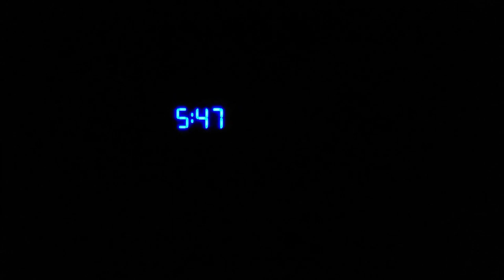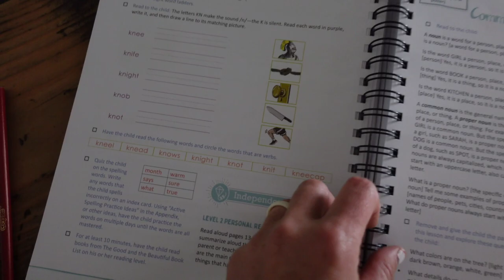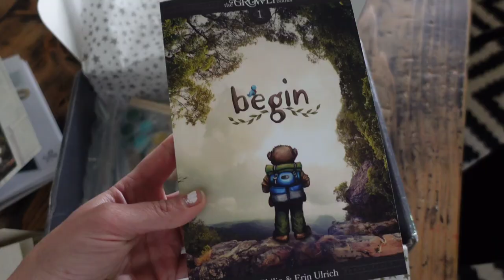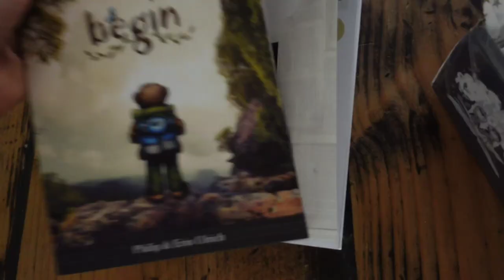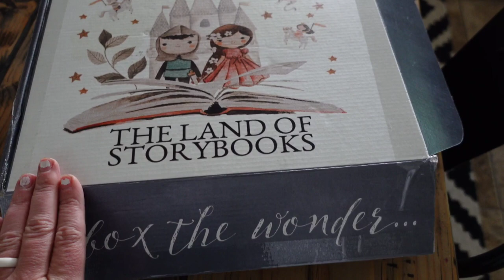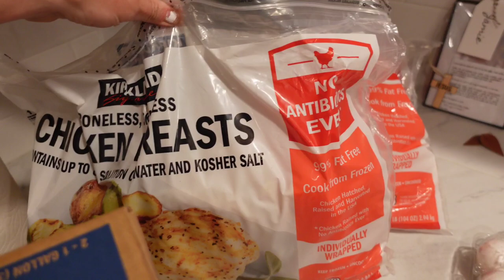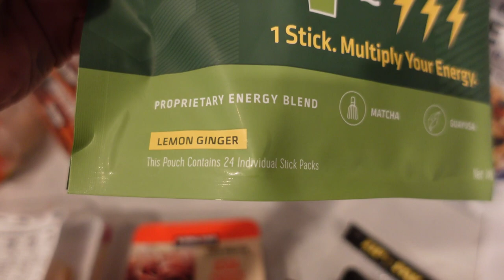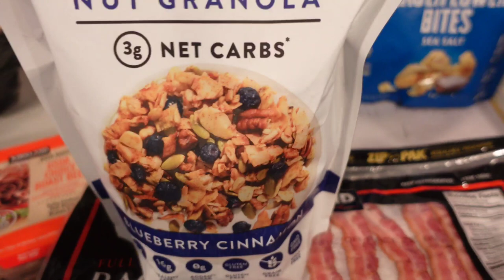Homeschool Mom Day In The Life || Get It Done With Me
WELCOME TO SIMPLY LIVING IT! Today I am sharing another homeschool mom day in the life and bringing you along to get it all done with me! I have quite the list of things to accomplish so let's check them off one at a time! My day took an unexpected turn...as life usually does, but I hope you enjoy this day in my life as a homeschool mom of 3!

I'm so happy you're here today and I thank you for spending some of your precious time here with me in this space! Reach out in the comment section below with any questions or to simply say hello!

I pray you feel encouragement here in this space.
JAMIE

Follow us over on instagram @simply.living.it

❤Thank you for being here today! Thank you for your encouragement and feedback, always! I appreciate each and every one of you!

XO
JAMIE

WELCOME TO SIMPLY LIVING IT!
I AM A STAY AT HOME, HOMESCHOOLING MOM OF 3! RAISING LITTLE MEN OVER HERE! THIS IS OUR 8TH YEAR HOMESCHOOLING AND I LOVE TO SHARE OUR JOURNEY HERE ON MY
CHANNEL! ALL THINGS FAITH, MOTHERHOOD, HOMESCHOOL & HOMEMAKING!
I WOULD LOVE IT IF YOU'D STICK AROUND!
DON'T FORGET TO SAY HELLO IN THE COMMENT SECTION BELOW!

📚TUTTLE TWINS:
(WE LOVE THESE BOOKS SO MUCH:)

📲 GABB WIRELESS LINK FOR $30 OFF!!!
(no apps, no internet, perfect beginner phone for teens!)

❤THANK YOU FOR YOUR SUPPORTING MY CHANNEL!
A SMALL PERCENTAGE IS MADE WHEN YOU USE MY LINK. AS ALWAYS, THIS IS AT NO ADDITIONAL COST TO YOU!❤